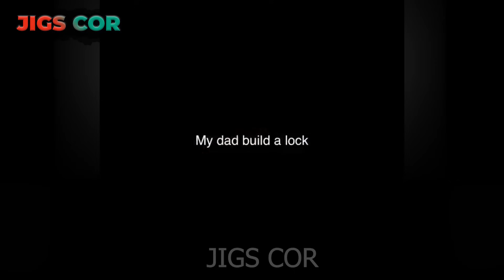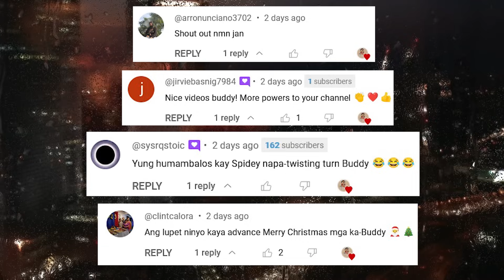Sino Ba Naman Di Mapapauwi Nang Maaga Pag Ganito...😂| Pinoy Funny Videos & Funny Compilation 2023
Sino Ba Naman Di Mapapauwi Nang Maaga Pag Ganito...| Best Pinoy Memes & Best Funny Videos of 2023